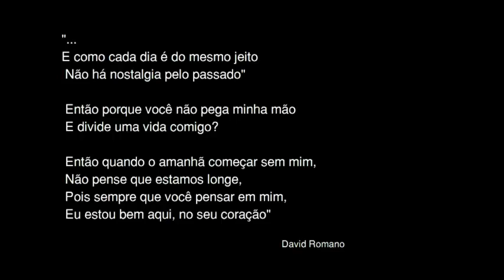Foy Vance She Burns Acoustic legendado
A ti dedico, com carinho, como sempre, sem "também".